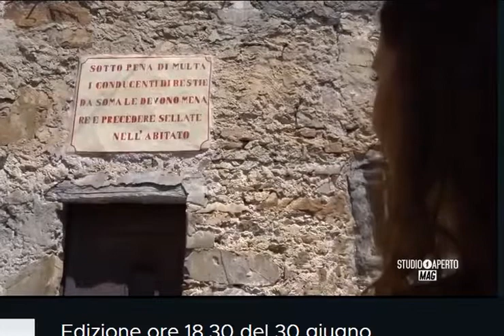Albergo diffuso Apricale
Studio Aperto Edizione ore 1830 del 30 giugno Albergo diffuso Apricale